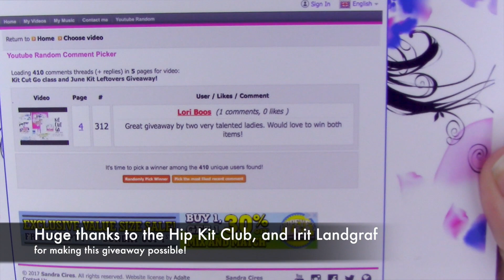Look who won my leftovers!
I am so happy to announce the winner of my leftovers giveaway: Lori Boos!  Lori wins the leftovers from my June Hip Kit, and a place in Irit Landgraf's Kit Cut Go class!

A huge thank you goes out to the Hip Kit Club, and Irit, who made this giveaway possible!

This is a way for you to give me a monetary tip for the work I do (and you get special rewards for doing so!). HUGE thanks to all my Patrons for all your wonderful support, and special thanks to the following Patrons, who support me at the Diamond Tiara level, helping me bring more process videos to my channel:
 Shawne Baird, Christine Ethier, Carina Nilsson, Dottie Pennington, Evy Herran, Lisa Jamieson, Jennifer Ness, Carla Callahan, Diana McMahon, Helen Parkar, Miranda Webber, Nicole Bailey, and Seanna Rupe (you rock!!)

3/ Purchase classes:
To purchase my Take Ten Texture Class:
(Thank you to everyone who supports me and my channel by taking my classes- it really helps me continue to bring free content to my channel every week!!)

Creative Scrappers:

I love to receive your cards and notes from around the world!  I will write you back, as soon as I can!

Upper Tantallon, NS
Canada     B3Z 0P6